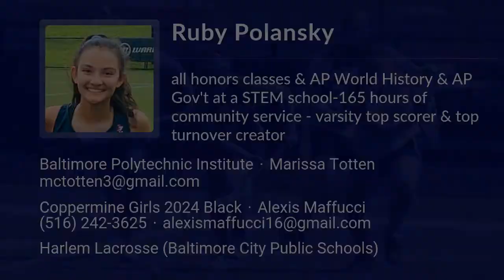Ruby Polansky Lacrosse Highlights - MD 2024 - Att. Mid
Ruby Polansky Recruiting Video.